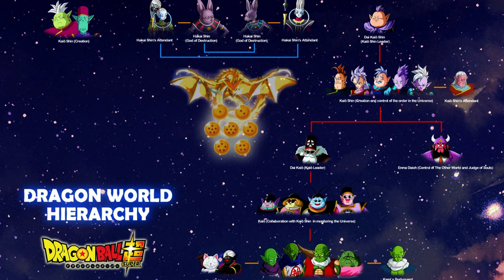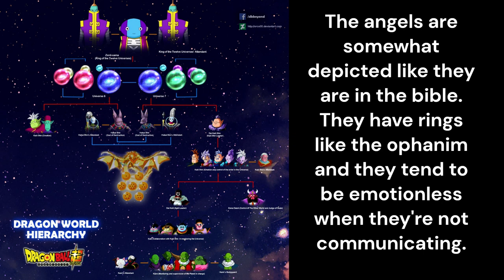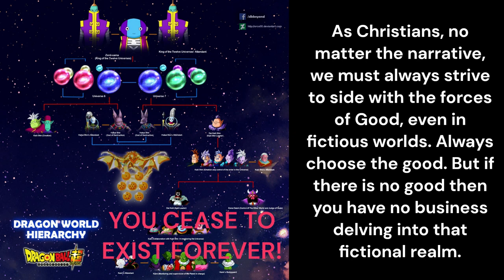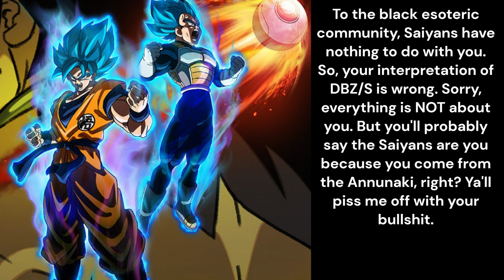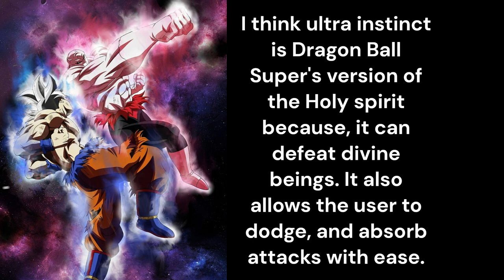Why Dragon ball is the best anime series ever!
This is why I think Dragon Ball Z/S is the best anime series ever. You see, it's not always about the flashy stuff that makes a good show. Sometimes it's the story; the narrative that really sings to the soul. Yeah, I know it's a cartoon and this is something that usually appeals to kids. But does the story have substance to it? Is there a lesson we can all learn from watching some of these animes?

It's because I have MANY interests. And I wasn't lying when I said that...

 In this video, I've added not only photos but some gameplay as well.